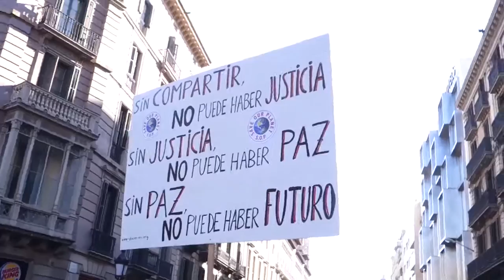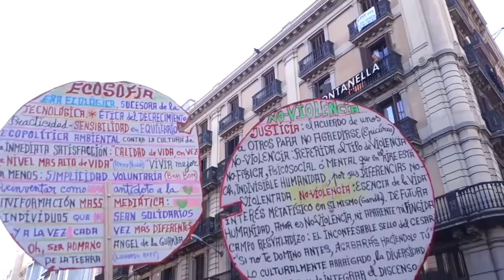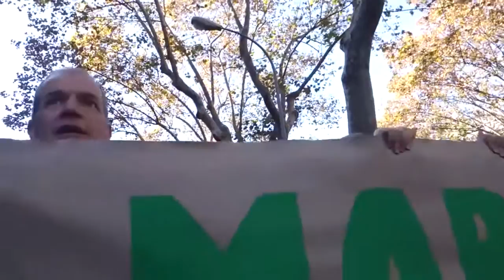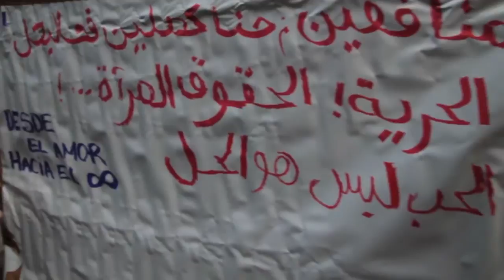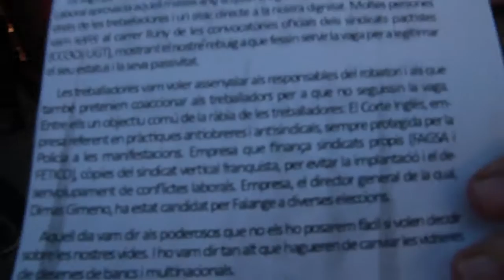Contrainfos 109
Barcelona, 30/11/2015

Benvingudes al Contrainfos 109, avui 30 de novembre de 2015 en una freda vesprada d´hivern.

1. Marxa pel Clima

El passat diumenge 29 de desmembre hi va haver una Convocatòria mundial de Marxes pel Clima per pressionar que la cimera del COP21 no sigui segrestada per les corporacions energètiques. Barcelona crida: "Prou Fum!"

2. Marchas contra la violencia
El passat 25 de noviembre, el día contra la violencia masclista. Entre les nombrosos actes realitzats a Barcelona destaquen l´acompanyament amb cants a les preses de Vad Ras, actes contra la violència immobiliària al Casc Antic i la manifestacióu unitària a la tarda. Contra      infos us fa un resum

3. Boikot al Corte Inglés

Barcelona, 28/11/2015.
En plena esquizofrènia del artefacte de marketing del Black Friday, el sindicat CNT realitza diferents piquets durant el cap de setmana a les portes del Corte Inglés solidaritzant-se amb els treballadors i vaguistes represaliats durant la vaga del 29M. més info: lavagaquevolem.wordpress.com

4. Aniversari de  Cal Suis

I el Centre Social Cal Suis, a Finestrelles (Esplugues) celbrà els seus dotze anys d´okupació amb un dinar de germanor amb molta confluència de tota la gent que usa aquest espai.

5. Es crea comité ZAD

La Zona A Defensar (ZAD) a Nantes França, torna a trobar-se en perill de desallotjament!S'està creant Comitè de Suport des de Catalunya.